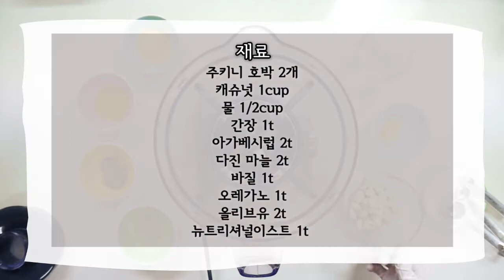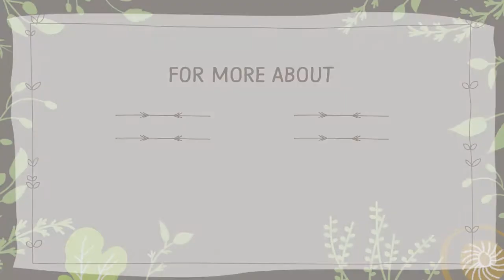(비로소채식x그린피드) 쉽고 건강한 로푸드 알프레도소스파스타 만드는 법(How to make Easy & Healthy Raw-Food Alfredo Cream Pasta)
로푸드 강사이자, 비로소채식 모임의 김여운 대표님과의 콜라보 레시피 영상!

간단하고 쉽게 만들 수 있는 건강한 로푸드 알프레도소스 파스타입니다 :)

비로소 채식 모임에 대해 궁금하시다면
김여운 대표가 운영하는 [로푸드라이프] 블로그를 살펴보세요!